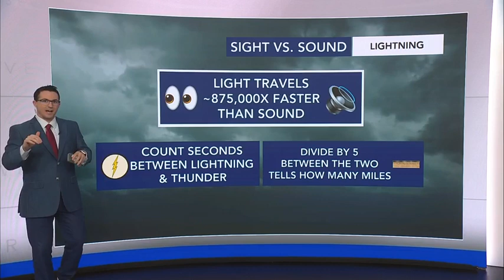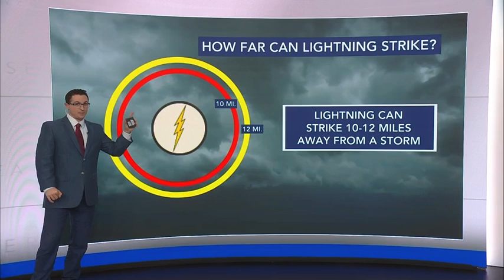Ask the Meteorologist: What is heat lightning?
Heat lightning is what people often call the lightning from a distant storm.